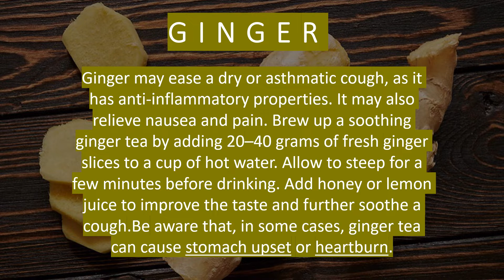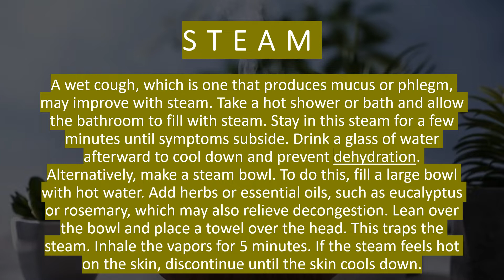HOME REMEDIES FOR COUGH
People use a range of natural remedies to try to treat a persistent cough.